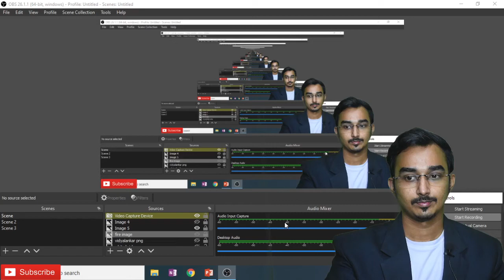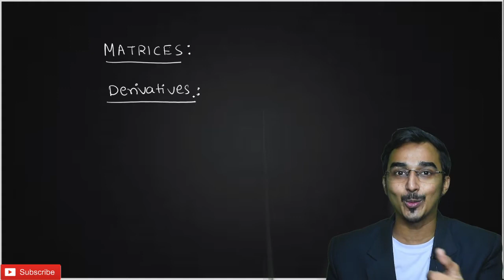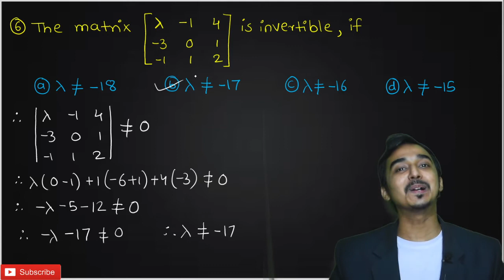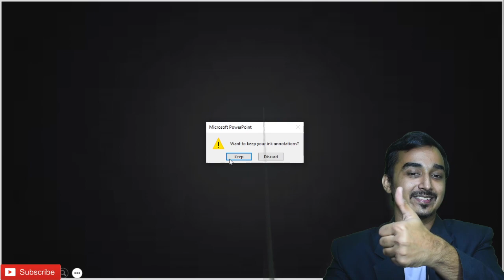MATRICES | IMP MCQ | CET | JEE QUESTIONS |LASER BATCH| MHT CET | PYQ WITH TRICKS |SAURABH DAHIVADKAR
* LASER BATCH : EXCLUSIVE & DEDICATED BATCH FOR XII BOARD EXAM + CET 2021 REVISION.

MAHARASHTRA STATE BOARD | 12TH QUESTION BANK | HSC BOARD QUESTION BANK SOLUTIONS | CLASS 12 QUESTION BANK SOLUTION | HSC BOARD EXAM 2021 | QUESTION BANK SOLUTIONS 2021 | MATRICES MATHS-1 | BOARD EXAM | MHCET QUESTIONS | CET LECTURES | CET EXAM 2021 | ENGINEERING ENTRANCE | LASER BATCH | SAURABH DAHIVADKAR | 12TH SCIENCE LECTURES